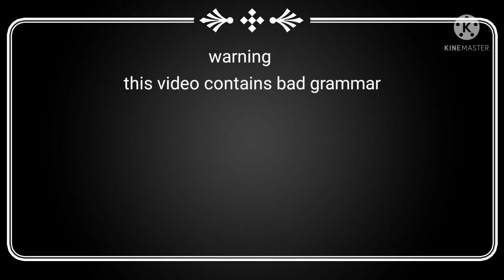Queen song (not original) GLMV 😊 pls watch 🥰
hi guys hi guys this is me kat this video is not owned by me but I have a original story line yeah some of you will say that I have copied but no I got it inspiration from the music only and I thought of making a video on this this my first music video I hope you enjoy I know there some mistakes in the video but I'll try to improve
thank you my baby chocolates 🍫 💕 😅
Apps used
ibispaint x
song written by
Loren Gray
song: Queen ~
original story line